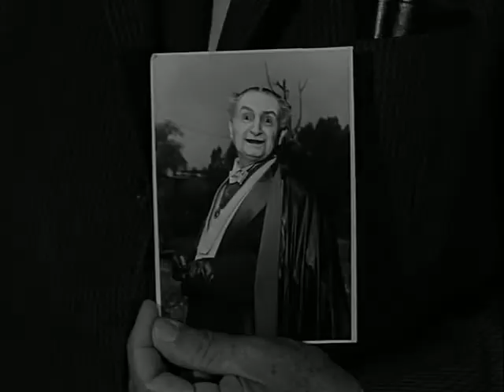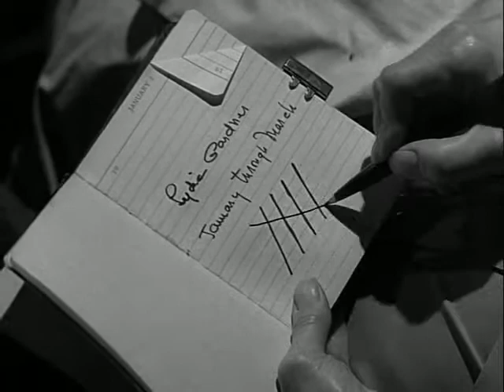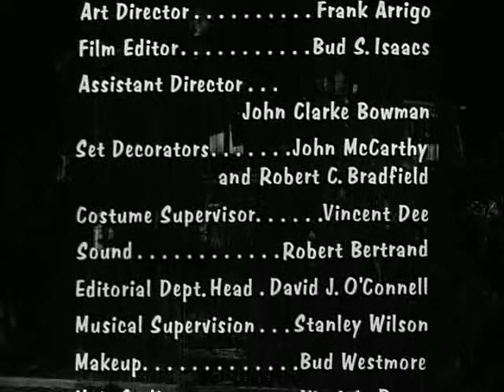The Munsters S01E10 Autumn Croakus (legendado)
Em uma casa assustadora na rua Mockingbird vivem Os Monstros. Eles são honestos e de grande coração, porém não entendem porque os vizinhos desaparecem correndo de pavor quando eles chegam.